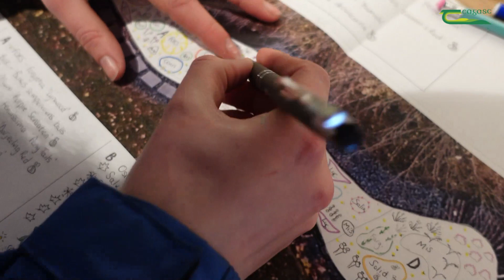Study Horticulture with Teagasc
Sarah Simpson is the Assistant Manager in the Plant Centre at Tully Nurseries where she has been working there for the past year. Before that she has been studying and working in the horticulture industry for a few years. Sarah worked in different jobs and industries before she started studying in the Botanics, as she never really figured out what it was that she wanted to do before she was in horticulture. She always had a passion for nature and design and horticulture is a really good combination of those two areas.

For Sarah's placement as part of the Teagasc Level 5 Certificate in Horticulture, Sarah went to the Eden Project in the UK for 5 weeks which was one of the most experiences that she's ever had. She also went on placements with Dublin City Council and in the Botanic Gardens during her studies. The practical side of things allows you to use the knowledge that you're learning in the classroom in a practical manner.

As part of her Assistant Manager job, Sarah deals with trades people, giving them plants for their jobs, as well as retail customers and she also helps run the team there. Sarah believes that the course prepared her for her job now due to the work behind it. At the moment she is doing the Level 7 course in Floristry.